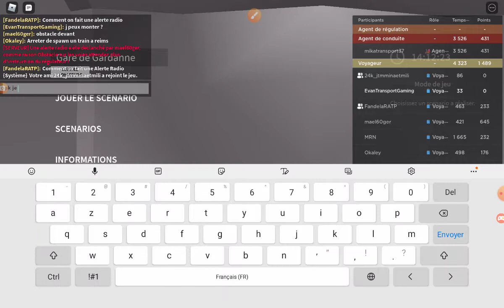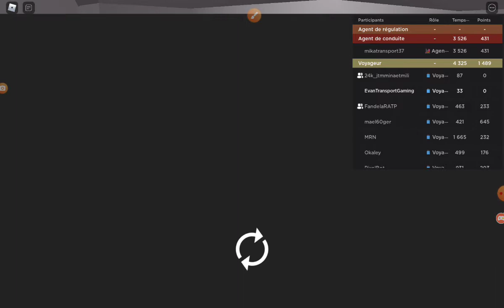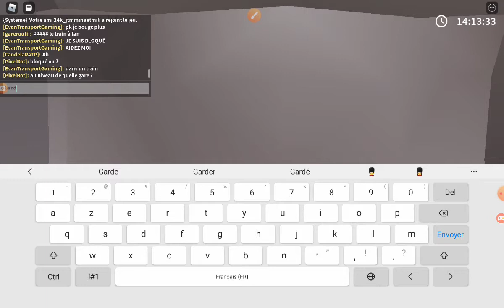Du gros bordel...